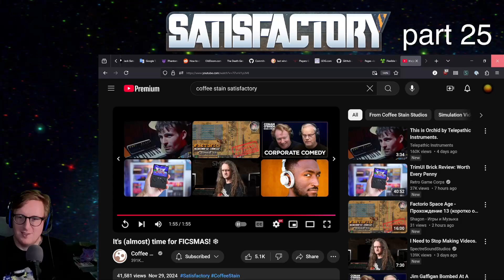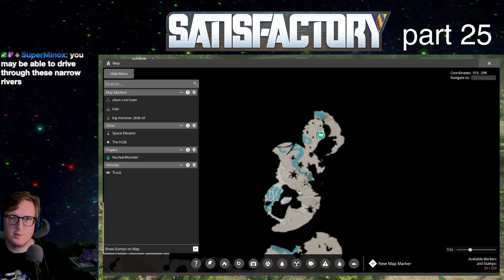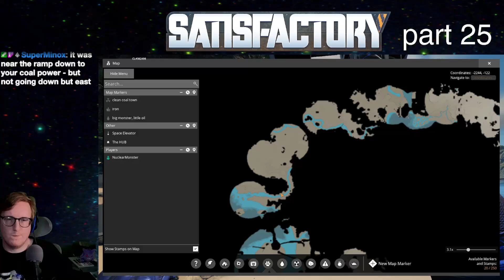Satisfactory 1.0 Part 25 on NuclearMonster Live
Let's take a look at Satisfactory 1.0 on NuclearMonster Live. It's been two years since we last checked out Satisfactory, so lets see how its changed!

for more game coverage!